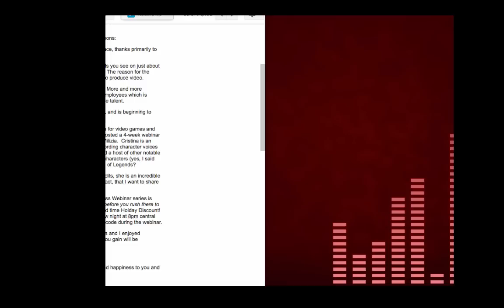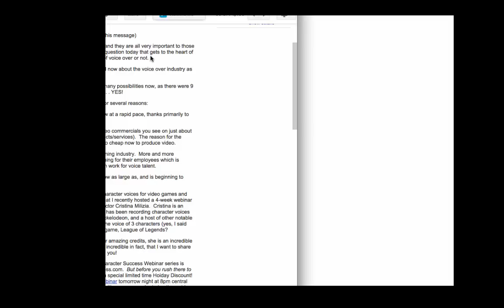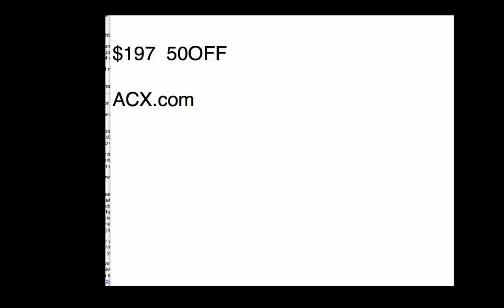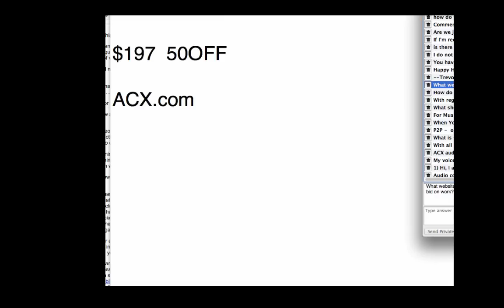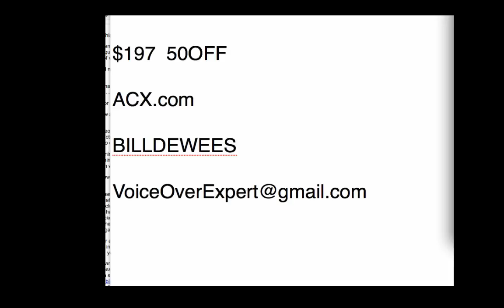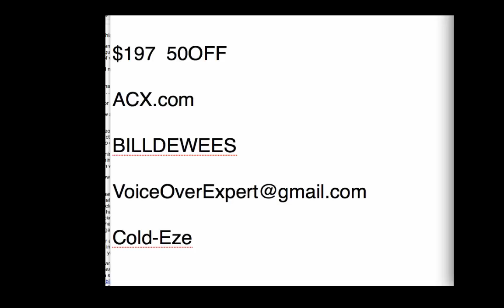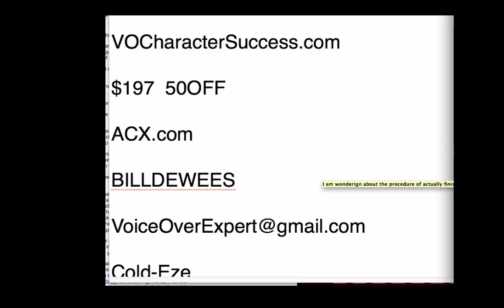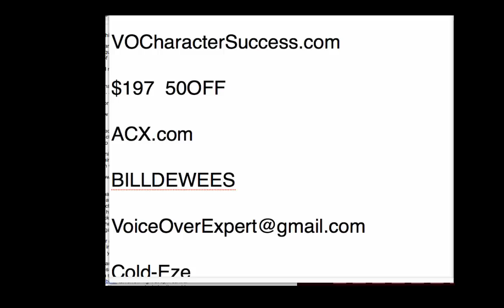VO Q&A Webinar 12-23-14